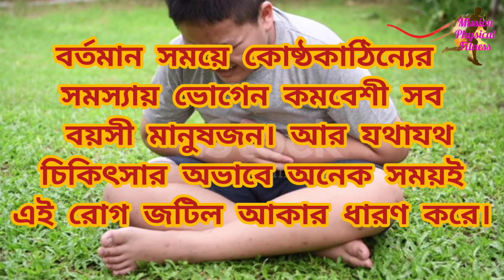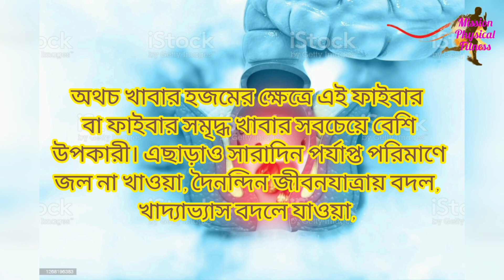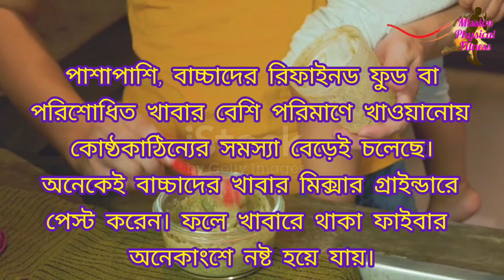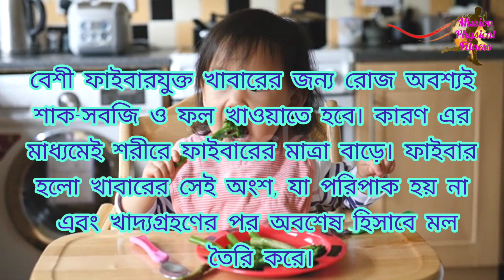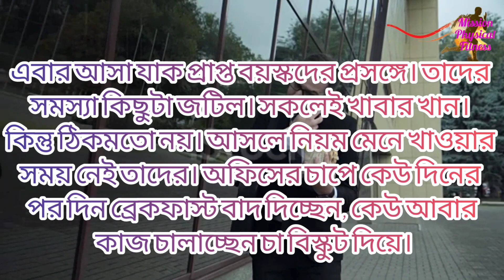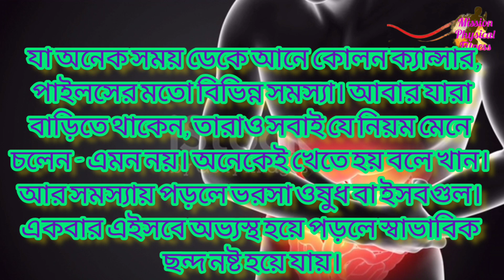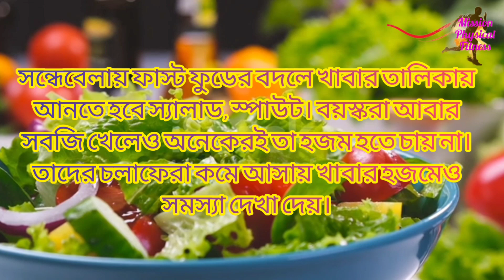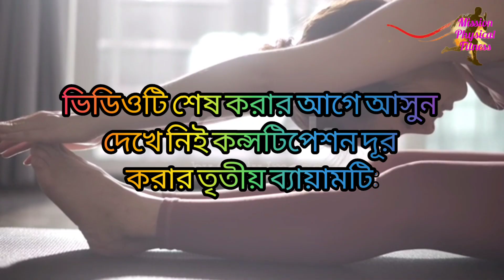কোষ্ঠকাঠিন্য (Constipation) কি? কেন হয়? কোন কোন সহজ ব্যায়াম ও উপায় দ্বারা দূর হয়।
কোষ্ঠকাঠিন্য দেখা দেয় যখন মল বা বর্জ্য পরিপাকতন্ত্রের মধ্য দিয়ে খুব ধীরে চলে যায়, অথবা মলদ্বার (বৃহৎ অন্ত্রের শেষ কয়েক ইঞ্চি) থেকে মল সঠিকভাবে বের হতে পারে না, ফলে মল শুষ্ক ও শক্ত হয়ে যায়। কোষ্ঠকাঠিন্যের সম্ভাব্য কারণগুলি হল:

মলদ্বার বা কোলনে ব্লকেজ: এর ফলে মল চলাচল বন্ধ বা ধীর হয়ে যেতে পারে। কারণ অন্তর্ভুক্ত হতে পারে:

কোলন (বৃহৎ অন্ত্রের দীর্ঘতম অংশ) ক্যান্সার
মলদ্বারের ফাটল (মলদ্বারের চারপাশে ত্বকে সৃষ্ট ক্ষুদ্র অশ্রু)

অন্ত্রে বাধা (অন্ত্রে বাধা)
অন্ত্রের কঠোরতা (কোলন সংকীর্ণ)
মলদ্বারে ক্যান্সার
রেক্টোসিল (যোনির পিছনের প্রাচীরের মধ্য দিয়ে মলদ্বার ফুলে যাওয়া)
পেট (পেট) ক্যান্সার কোলন উপর চাপ
মলদ্বার এবং কোলনের চারপাশের স্নায়ুর সাথে সম্পর্কিত সমস্যা: স্নায়বিক বা স্নায়ু-সম্পর্কিত ব্যাধি মলদ্বার এবং কোলনে উপস্থিত পেশীগুলির সংকোচনের কারণ হতে পারে এবং অন্ত্রের মধ্য দিয়ে মল সরাতে পারে। কারণ অন্তর্ভুক্ত হতে পারে:

অটোনমিক নিউরোপ্যাথি (শরীরের কাজ নিয়ন্ত্রণকারী স্নায়ুর ক্ষতি)
স্ট্রোক (মস্তিষ্কে রক্ত ​​প্রবাহে বাধা)
মেরুদন্ডের (পিঠের হাড়) আঘাত
মাল্টিপল স্ক্লেরোসিস (একটি রোগ যেখানে স্নায়ুর প্রতিরক্ষামূলক আবরণ শরীরের রোগ প্রতিরোধ ক্ষমতা বা রোগ-প্রতিরোধী ব্যবস্থা দ্বারা খেয়ে ফেলা হয়)

পারকিনসন রোগ (একটি কেন্দ্রীয় স্নায়ুতন্ত্রের ব্যাধি যা নড়াচড়াকে প্রভাবিত করতে পারে এবং কম্পনের কারণ হতে পারে)
কোষ্ঠকাঠিন্যের লক্ষণগুলির মধ্যে রয়েছে:

মল ত্যাগে অসুবিধা
মল ত্যাগ করার সময় স্ট্রেন করা
শুকনো, গলদা বা শক্ত মল
স্বাভাবিকের চেয়ে কম মল ত্যাগ করা
বমি বমি ভাব
ক্ষুধামান্দ্য
ফুলে যাওয়া বোধ
পেটে ব্যথা
পেটে ক্র্যাম্পিং
কোষ্ঠকাঠিন্যের জন্য বিভিন্ন চিকিৎসার  বিকল্পগুলির মধ্যে রয়েছে:

জীবনধারা এবং খাদ্যাভ্যাস পরিবর্তন:

আপনার খাদ্যতালিকায় ফাইবারের পরিমাণ বাড়ান।
ব্যায়াম নিয়মিত।
আপনার যদি মলত্যাগ করার তাগিদ থাকে তবে অবিলম্বে ওয়াশরুম ব্যবহার করুন।
নিম্নলিখিত উপায়ে কোষ্ঠকাঠিন্য প্রতিরোধ করা যেতে পারে:

প্রচুর তরল পান করুন

ফল, শাকসবজি, গোটা শস্যের সিরিয়াল, তুষ এবং মটরশুটি সহ ফাইবার সমৃদ্ধ খাবার খান

কম ফাইবারযুক্ত খাবার, প্রক্রিয়াজাত খাবার, দুগ্ধজাত খাবার এবং মাংসজাত পণ্য এড়িয়ে চলুন

ব্যায়াম নিয়মিত
আপনার মানসিক চাপ পরিচালনা করুন
মলত্যাগের জন্য একটি নিয়মিত সময়সূচী তৈরি করুন
যেসব শিশু সবেমাত্র কঠিন খাবার খেতে শুরু করেছে তাদের খাদ্যতালিকায় প্রচুর পরিমাণে ফাইবার অন্তর্ভুক্ত করুন
মল পাস করার তাগিদ উপেক্ষা করবেন না